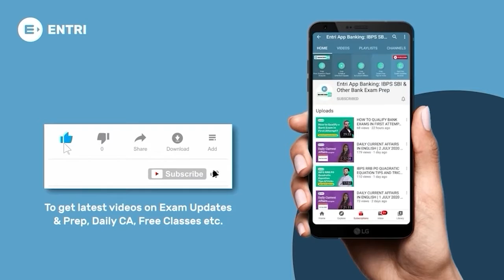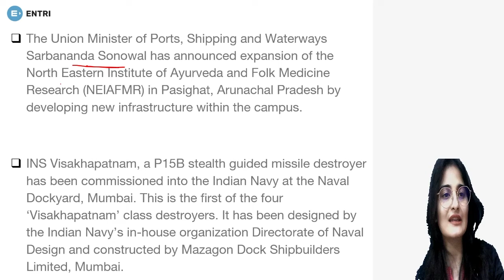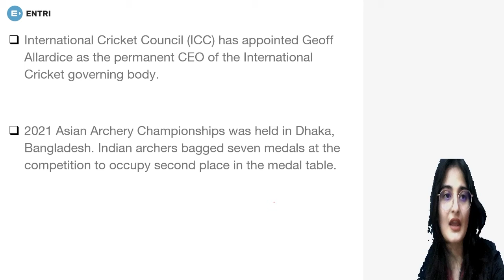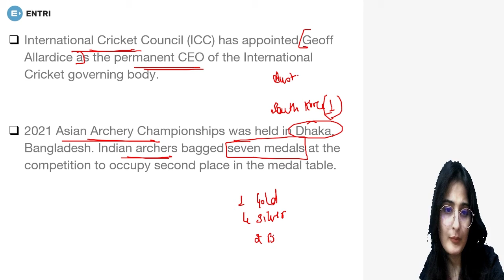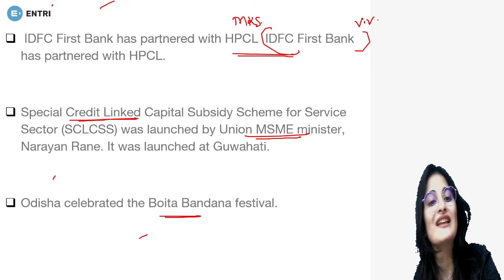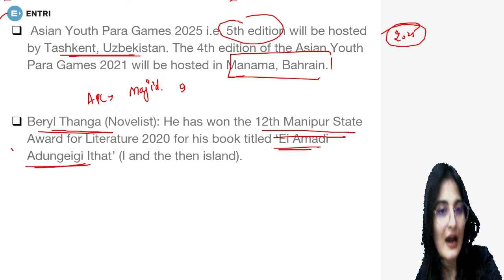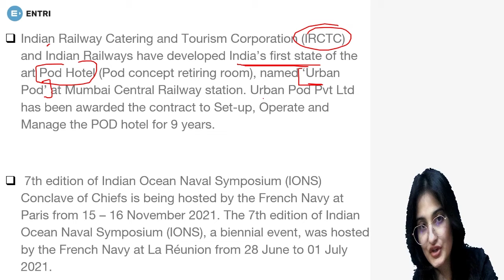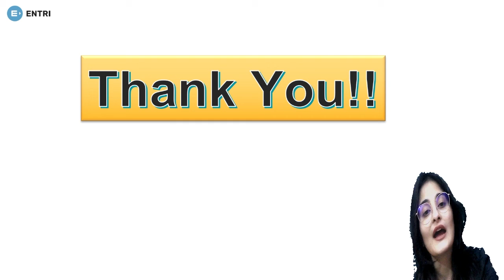DAILY CURRENT AFFAIRS IN ENGLISH | 24th NOV |CURRENT AFFAIRS TODAY | SBI PO IBPS CLERK IBPS RRB EXAM